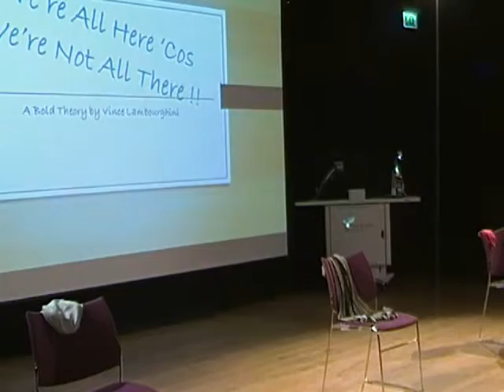We're All Here...'Coz we're not all there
A solo project written and performed by Converge Student Damian O'Connor, performed at Create 16, with support from Converge and Matt Harper.